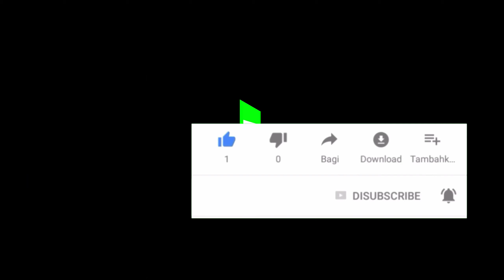Ultimate Wild Animals Collection in 8K ULTRA HD / VIDEO.....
High Quality Animals from the World Video In Exceptional 8K HDR 60FPS Quality For Your 8K resolution device.